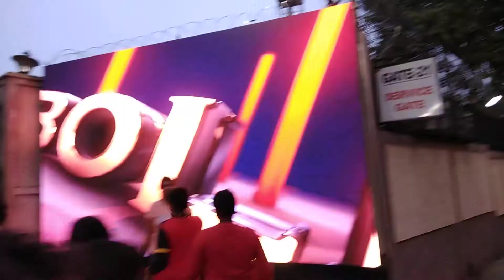Rcb team's bus entry at Bangalore